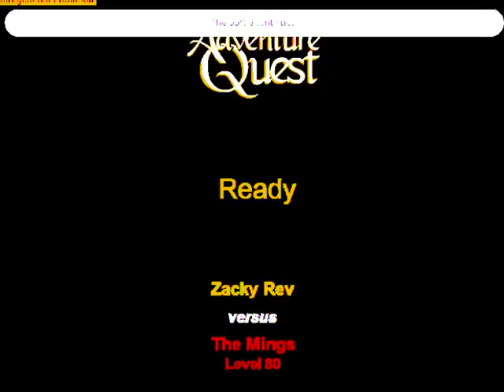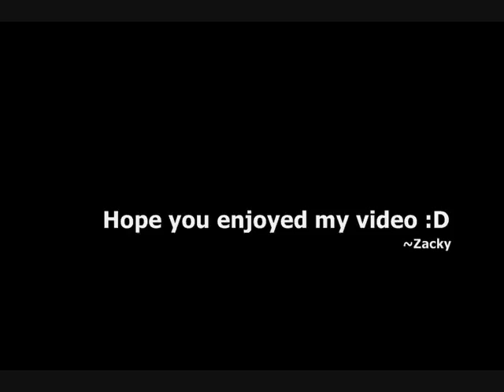ZackyRev turns Lv110! @Frostval 2009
a late merry christmas to you guys !

i rememberd it would be Frostval in AQ, so i logged in my ol' Zacky and helped a lil in th war :3
it was Frostval that first got me very into the game (lol the forums i know right ? nice people i met there :D )
all the old talk about uhh, cakes and our hate @ Kibbles the elf in his power armor C:

well its 2009 now, yep, my video here, just wna share with y'all my toon's level up to lv110 :D

song is Omen by Prodigy

~Zacky